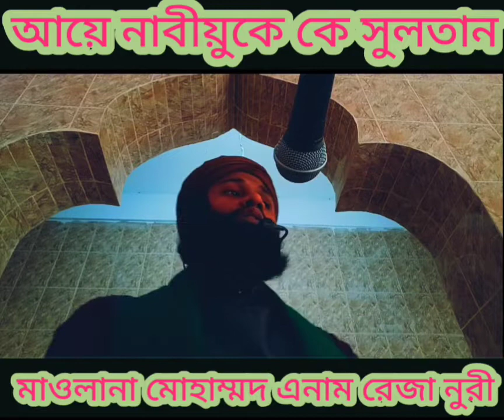Mawlana Mohammad Anam Reja Nuri nate Rasul (sm)/ মাওলানা মোহাম্মদ এনাম রেজা নুরী।